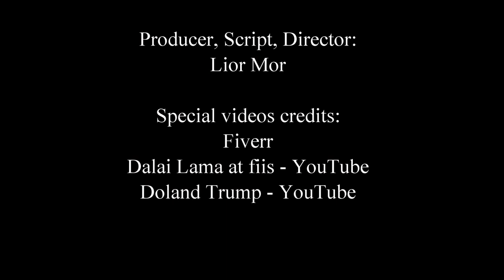How to surprise your wife in her 30th BD with a video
Noa has her 30 birthday on the 12.12.18, and I had to create something special.
I created a surprise congratulatory video of a news event with congratulatory wishes from all over the world and even some celebrities.
All created with my Fiverr friends and some clips from YouTube (links below). after that, I edited all of them with Hebrew sub using PowerDirector.